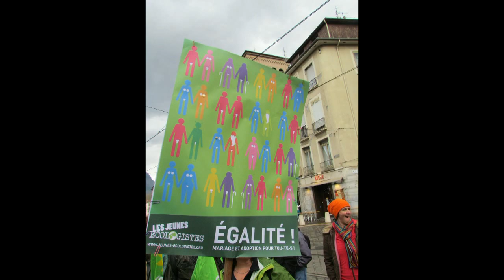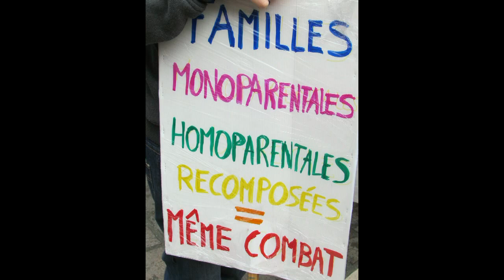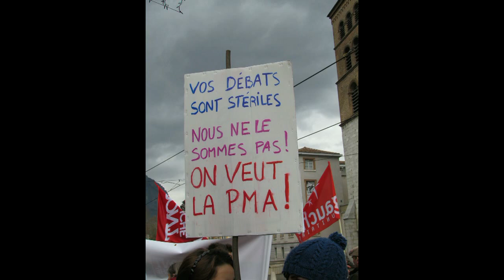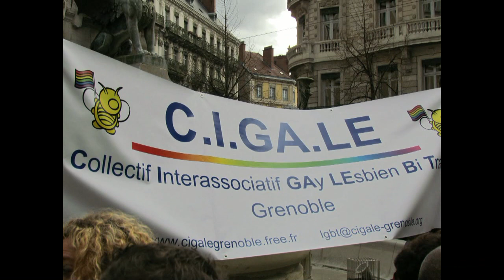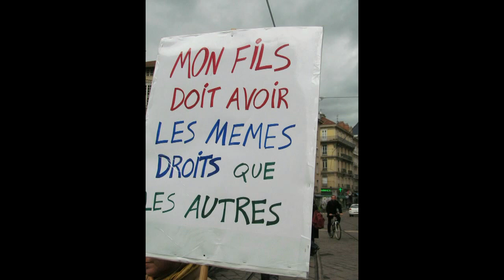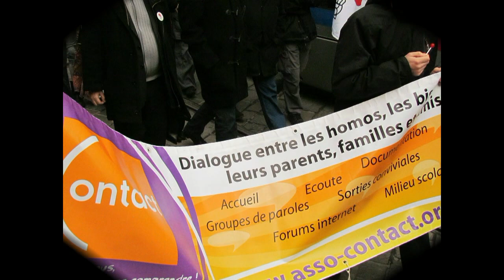Manifestation pour l'égalité des droits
Manifestation pour l'égalité des droits du 15/12/2012 à Grenoble environ 1500 personnes, la plus grosse manifestation pour l'égalité des droits à Grenoble.